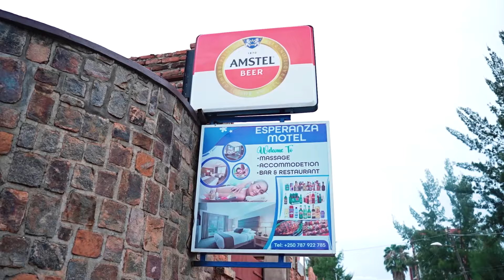Abafana ba Rayon Sports badusesenguriye uko ikipe yabo babona izitwara imbere ya APR FC